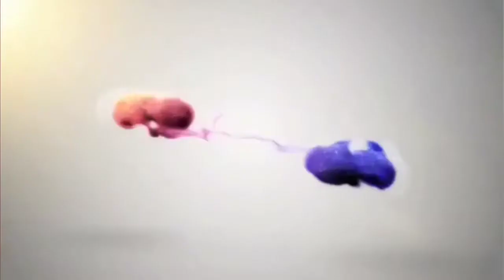Graffsiberians Establish Love for Jacob Black